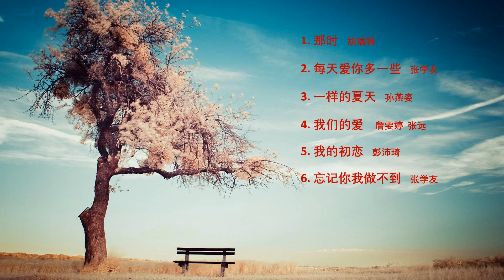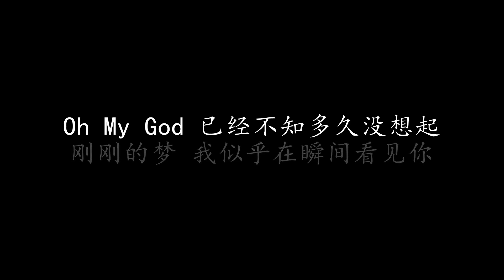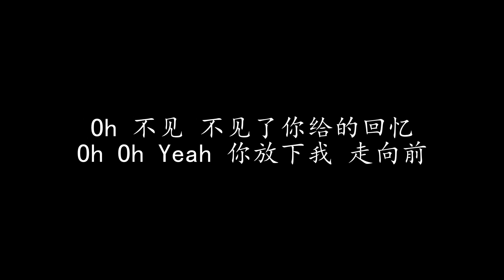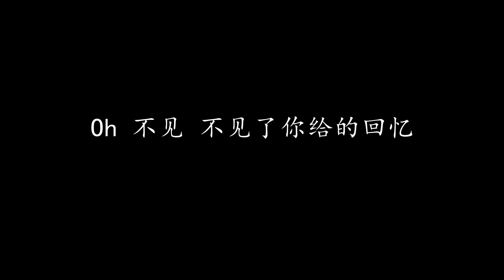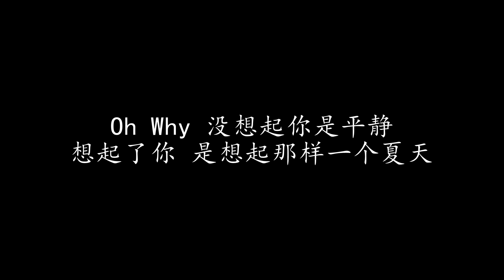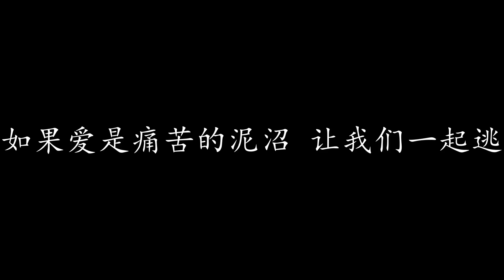64. 好歌拾遗1